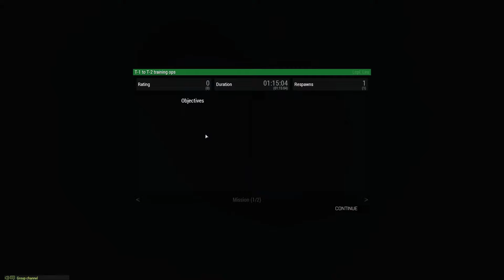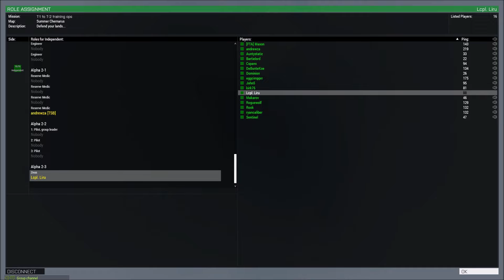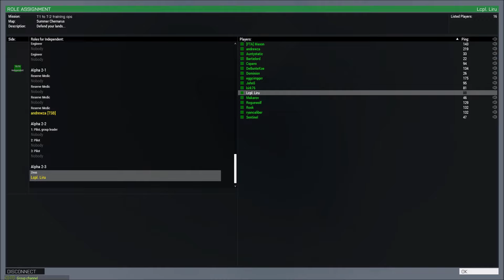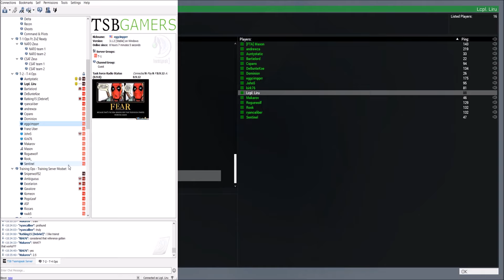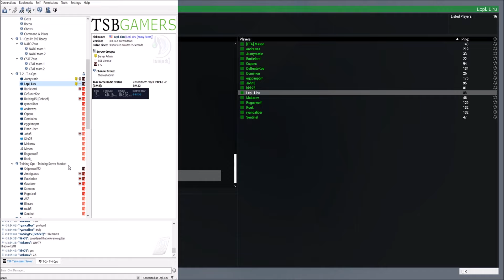Operation Hillside: Arma 3 T-1 modded training ops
An immersive experience of Cherno defense forces moving to an insurgent held hill and clearing it of hostiles... overall, they did pretty well! (this was also back when 64 bit just came out and was crashing servers left and right!)

Q + A:

Q: Liru, you should really get an xbox controller for cinematics!
A: if you want cinematics, go check out my good friend Luetin09's channel. He uses an xbox controller and is much better with capturing cinematics. I prefer to focus on my playerbase's enjoyment and covering all angles of the ops through micromanagement, and that's much easier to do with a mouse and keyboard for me.

A: I love zeus because I like creating and organizing scenarios. On the ground, I almost always devolve into a squad leader or commander that demands good comms, 360 security, and things to be executed as flawlessly as possible. That's challenging to do outside of milsim with more than 10 people in Arma 3, and thus I just don't enjoy it as much as I would compared to being a Zeus. if you want more on the ground content, look up Jester814. I absolutely love his stuff!

A: There are MANY obstacles to that...but rather than explain them all i'll just say one thing and my classic line in terms of what the future golds. I'll set the stage and "we'll see how it all plays out".